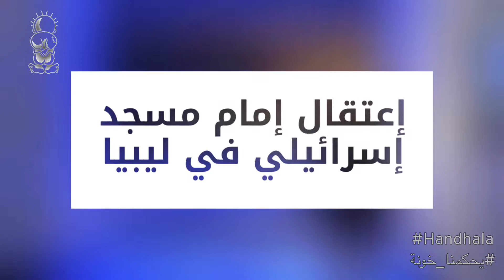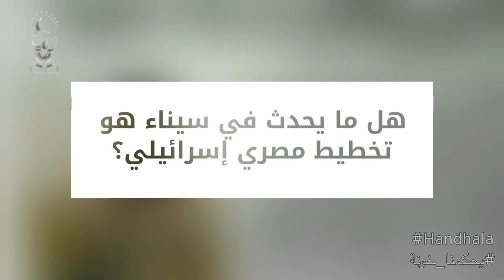داعش واحداث سيناء ليست بعيدة عن اسرائيل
امام مسجد اسرائيلي
اعتقال إمام مسجد يدعى أبو حفص في ليبيا وبعد التحقيق تبين أنه اسرائيلي.
وأعلنت السلطات الليبية أن المتهم يحمل لقبا مزيفا،
 وتم الكشف عن اسمه الحقيقي،
وهو بنيامين إفرايم، إسرائيلي الجنسية ويخدم في فرقة المستعربين التابعة لجهاز الموساد .

افرايم نجح في الانضمام الى تنظيم "داعش" الإرهابي وانتقل معهم إلى بنغازي، وهناك استطاع التغلغل في المجتمع وأصبح إماما لأحد المساجد، وبعدها تحول إلى داعية ومسؤول عن حوالي 200 مقاتل.